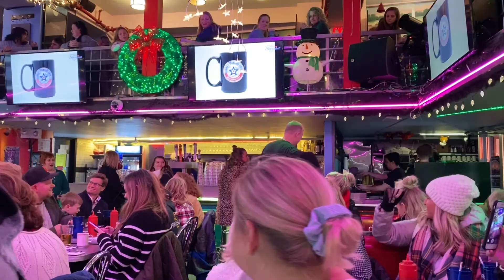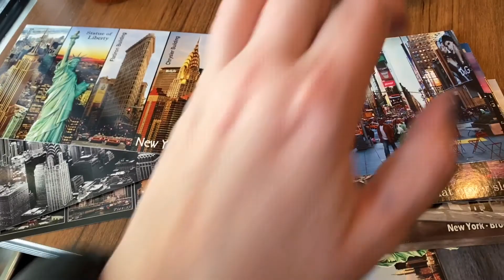Travel Nurse NYC 2019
Travel nurse living in NYC, life in NYC, apartment in NYC, Winter 2019